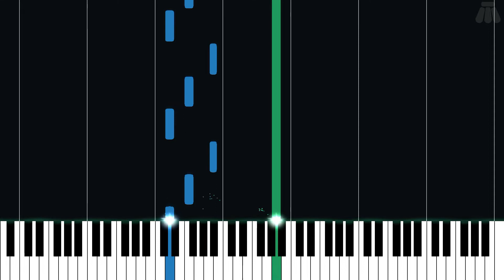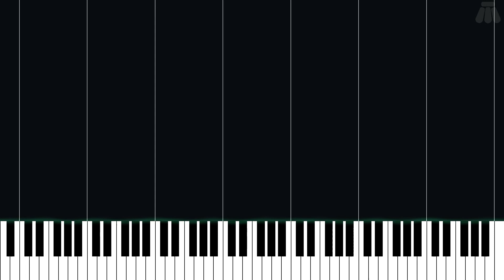The Great Stage - Track 1 - Luigi's Mansion 3 - Easy Piano Tutorial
Easy Piano Tutorial for The Great Stage - Track 1 from Luigi's Mansion 3 (2019) in the Super Mario series.